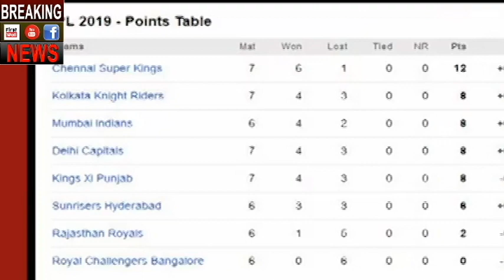KXIP vs RCB Full Match Highlights, RCB Vs KXIP Full Highlights, IPL 2019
Seven matches, four wins and three losses - Kings XI Punjab would like to think of it as a glass half full. They'd be mindful of the complete twist of fate from a very similar juncture last year. Comfortably placed at the halfway stage, having registered five wins, Kings XI endured a mighty slide - one that condemned them to the bottom half of the table.

While that might be history, R Ashwin and his troops will be well aware that they cannot take things for granted and will be eager to put their recent loss to Mumbai Indians behind them, to get their campaign back on track.

A flawless record at home in this edition so far augurs well for Kings XI, who are yet to concede a total in excess of 176 in Mohali.

Skipper Ashwin, who has chosen the horses for courses method to zero in on the ideal bowling line-up, would have been pleased with their previous effort at the PCA stadium when the bowlers applied the choke-hold on Sunrisers Hyderabad to restrict them to a total of 150.

Meanwhile, KL Rahul has been at the forefront of Kings XI's runs along with Chris Gayle, and in a welcome change from the previous edition the middle order of Mayank Agarwal, David Miller and Sarfaraz Khan has delivered too. There are some fitness issues for KXIP, with Gayle suffering back spasms and also a blow to the foot, while Agarwal is recovering from a finger injury. While both the batsmen are nearing full fitness, Ankit Rajpoot, who split his webbing, might have to spend some time on the sidelines.

As has been the case in the past years, their batting has revolved around Virat Kohli and AB de Villiers while there has been little from those after them. Parthiv Patel has been blowing hot and cold with his starts but the major disappointments have been Moeen Ali and Shimron Hetmyer who between them have scored only 89 runs in 10 innings. Among the bowlers, Yuzvendra Chahal has been the standout while Pawan Negi has been on the mark in the two games that he has bowled. But the pacemen haven't been as effective, which had also had an impact on the team's fortunes. To add to their worries, Mohammed Siraj was struck on his right collar area on his follow through while bowling to Marcus Stoinis in the nets and was taken the the hospital.

When: Saturday, April 16 at 8:00 PM IST

Where: PCA Stadium, Mohali

What to expect: With first-innings totals of 176, 166 and 150 in the three games held at this venue, it's clear that some hard work is required on the part of the batsmen, while the bowlers might find it difficult in the second innings considering the dew factor.

Gayle is highly likely to play said coach Mike Hesson, who was also optimistic of Agarwal's participation. Should the latter be fit for the game, Karun Nair might have to make way. The injury to Rajpoot, which will take a longer recovery time according to Hesson, means Hardus Viljoen might get the nod ahead of Mujeeb Ur Rahman while Murugan Ashwin might feature in the eleven.

Probable XI: KL Rahul (wk), Chris Gayle, Mayank Agarwal, Sarfaraz Khan, David Miller, Mandeep Singh, Sam Curran, Hardus Viljoen, Ravichandran Ashwin (c), Murugan Ashwin, Mohammed Shami

Probable XI: Parthiv Patel (wk), Virat Kohli (c), AB de Villiers, Marcus Stoinis, Moeen Ali, Akshdeep Nath, Pawan Negi, Tim Southee, Navdeep Saini, Yuzvendra Chahal, Umesh Yadav

Kings XI Punjab (From): Lokesh Rahul(w), Chris Gayle, David Miller, Karun Nair, Mandeep Singh, Sarfaraz Khan, Sam Curran, Ravichandran Ashwin(c), Hardus Viljoen, Mohammed Shami, Ankit Rajpoot, Mayank Agarwal, Simran Singh, Nicholas Pooran, Mujeeb Ur Rahman, Murugan Ashwin, Andrew Tye, Arshdeep Singh, Moises Henriques, Varun Chakravarthy, Darshan Nalkande, Agnivesh Ayachi, Harpreet Brar